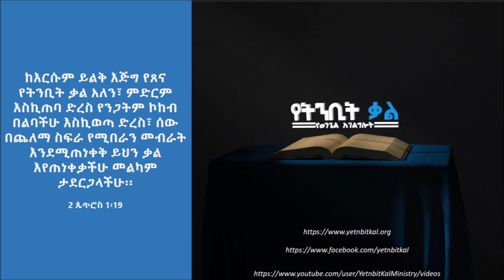4/20 "አንተ ሁሉን ቻይ ነህ“ - ፓስተር አለሙ ሃይሌ